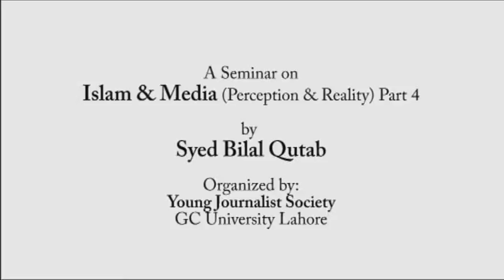Bilal Qutab's lecture at GC University on Islam and Media (Part 4 of 4)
has brought video coverage of lecture on Islam and Media: Reality and Perception by Syed Bilal Qutab in GC University Lahore. To see more lectures of Bilal Qutab and Javed Chaudhry